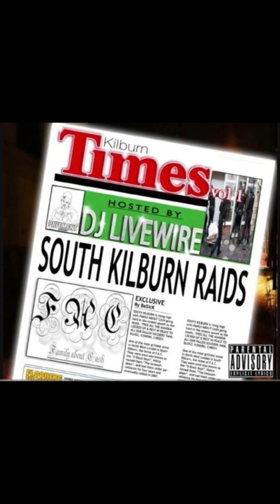18. Super Grass - K Coke